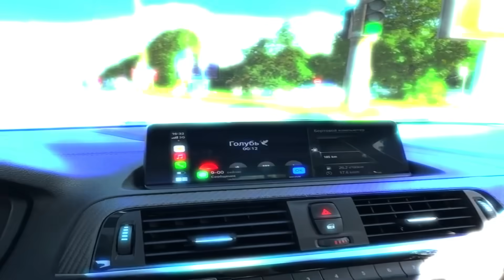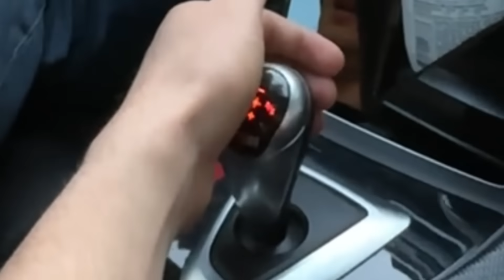ТУ ТУРБО BMW против BMW M2!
Ту турбо или M2 ? 😄